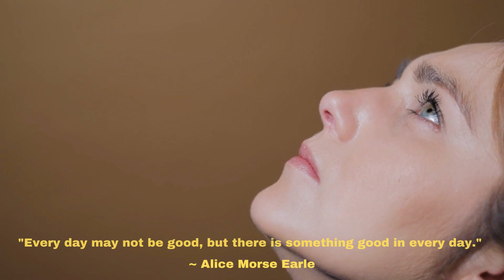Radiate Positivity: Inspiring Quotes and Videos to Brighten Your Day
keywords.

Positive mindset |
Inspirational videos |
Motivational quotes |
Daily inspiration |
Happiness tips |
Self-improvement |
Personal growth |
Uplifting content |
Encouraging messages |
Mindfulness practices |
Empowerment videos |
Gratitude exercises |
Overcoming challenges |
Boosting morale |
Spreading joy |
Mental well-being |
Optimistic outlook |
Inner peace |
Affirmation videos |
Serenity quotes |
Positivity boost |
Inspirational speeches |
Happiness mindset |
Encouragement quotes |
Inner strength |
Daily motivation |
Wellness practices |
Believing in yourself |
Inspiring stories |
Mindset shifts |
Empowering messages |
Confidence building |
Self-care routines |
Motivating mantras |
Finding inspiration |
Achieving goals |
Radiating joy |
Positivity challenges |
Mindful living |
Motivational speeches |

Hashtags.